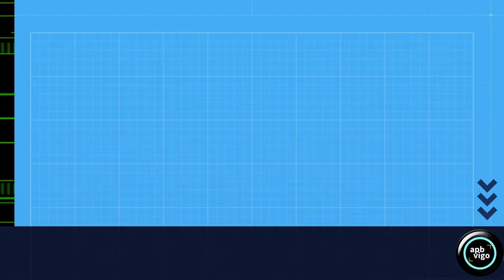CORZO macho na TURBEIRA.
[GAL]  Agochada entre outeiros redondeados, a máis de setecentos metros de altitude, atopamos unha pequena xoia do sur da dorsal galega, unha turbeira de montaña.
As turbeiras son ecosistemas húmidos, caracterizados polo seu alto contido en materia orgánica, e por realizar funcións ambientais vitais nos ambientes nos que están presentes, como control hidrolóxico, corredor biolóxico, mantemento da biodiversidade e no equilibrio das cadeas alimentarias.
As turbeiras son ademáis, indicadores de impactos ambientais e, quizais a característica máis salientable, é que son auténticos arquivos da historia ambiental.
As turbeiras están entre os hábitats máis vulnerables á interferencia humana, o que adoita provocar danos irreversibles. Os parques eólicos e as súas pistas, a extracción de turba, as repoboacións forestais ou a gandería extensiva son os perigos que axexan estes lugares, tan importantes como descoñecidos.
[ESP]  Escondida entre cerros redondeados, a más de setecientos metros de altitud, encontramos una pequeña joya del sur de la dorsal gallega, una turbera de montaña.
Las turberas son ecosistemas húmedos, caracterizados por su alto contenido de materia orgánica, y por desempeñar funciones ambientales vitales en los ambientes en los que están presentes, como control hidrológico, corredor biológico, mantenimiento de la biodiversidad y equilibrio de las cadenas tróficas.
Las turberas también son indicadores de impactos ambientales y, quizás la característica más destacable, es que son auténticos archivos de la historia ambiental.
Las turberas se encuentran entre los hábitats más vulnerables a las interferencias humanas, las cuales suelen conducir a daños irreversibles. Los parques eólicos y sus pistas, la extracción de turba, la reforestación o la ganadería extensiva son los peligros que acechan a estos parajes, tan importantes como desconocidos
Imaxe: APBVigo